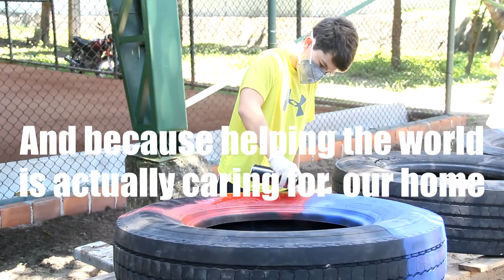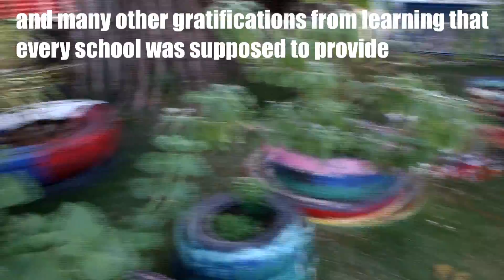The Ecospace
The Ecospace is a reserved space in the American School of Recife that provides students and teachers with interactive and intuitive learning. It was built using recyclable material in contact with nature, assembling a garden, so it can provide environmental awareness and a perception of sustainability. With the Ecoclub and the school contributing to the Ecospace development, it will be able to provide the school with an unique and engaging environment for learning and teaching.